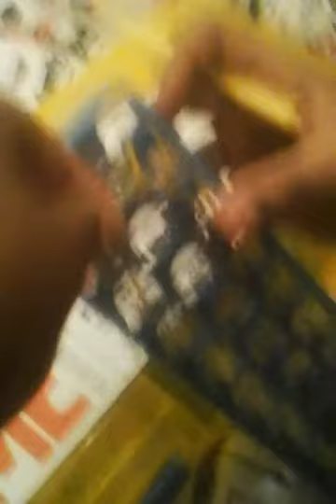A nice and easy bracelet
Really really really nice bracelet iit looks good